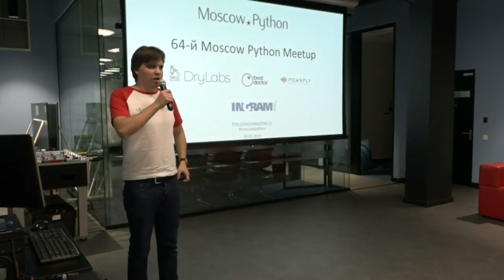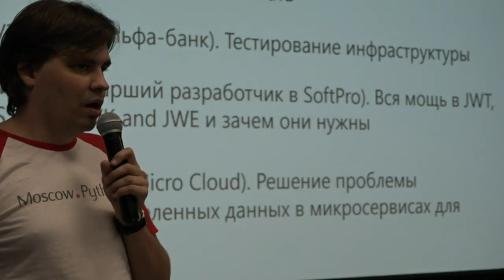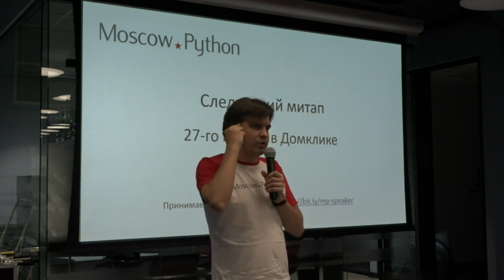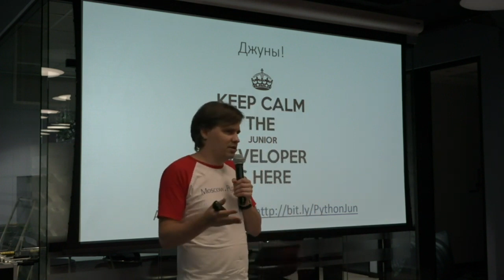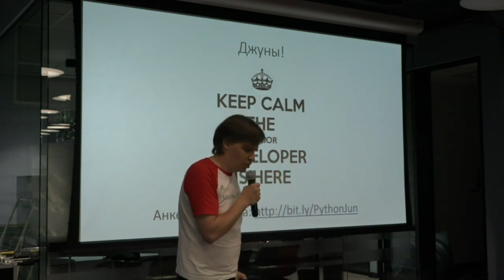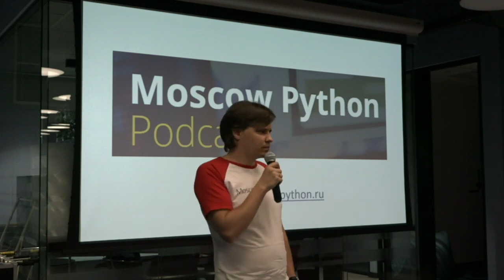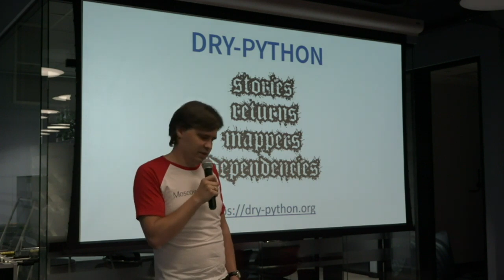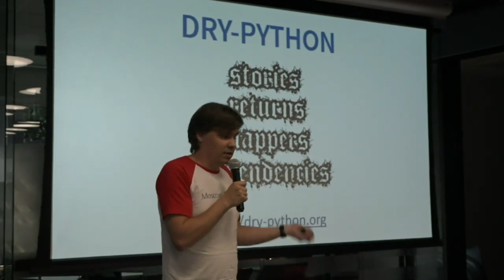MoscowPython Meetup 64 - вступление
Вступление MoscowPython Meetup 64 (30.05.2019 @ Ingram Micro Cloud)